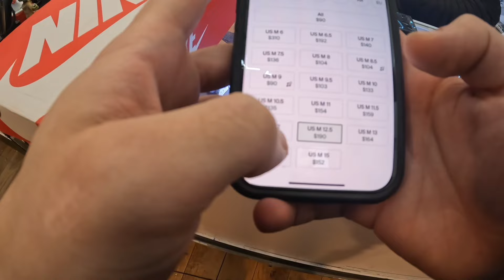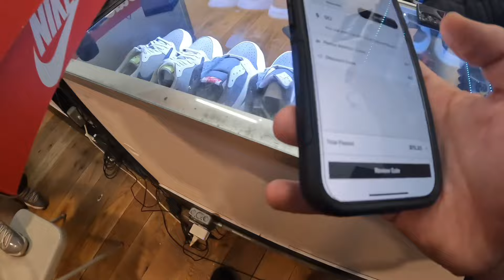HE GOT MAD AT MY OFFERS AND SAID IM ON COKE *NYC SNEAKER VLOG EP 23